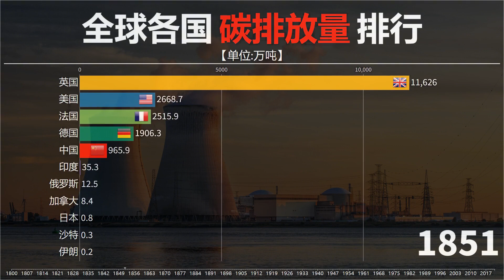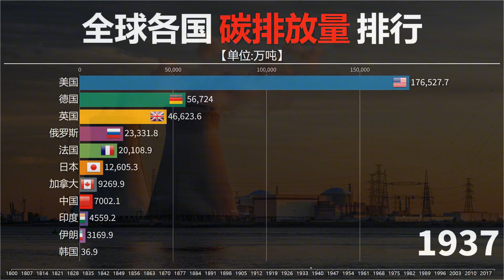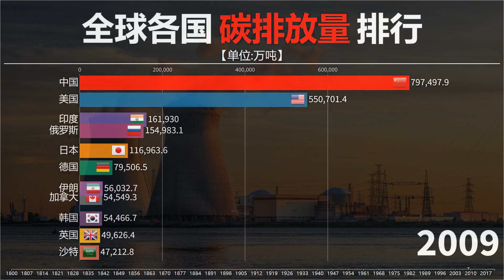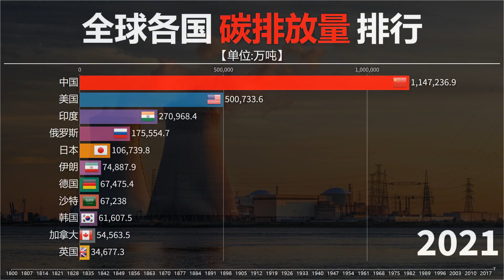中国一不小心又夺冠！美英日极度不爽！看全球碳排放量对比，解气